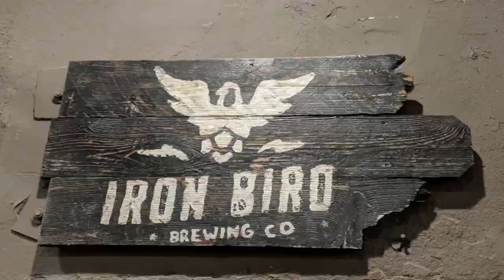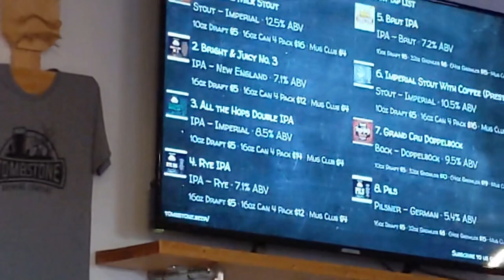Heavy Metal Beer Club visits Tombstone Brewing Company Ep. 1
Beer tasting at the Tombstone Brewing Company in Tombstone, Arizona.